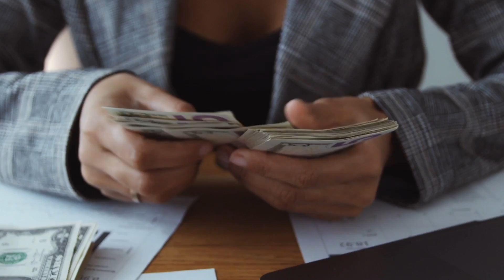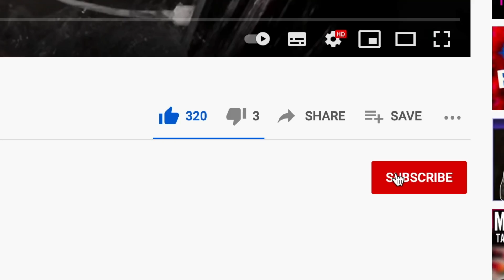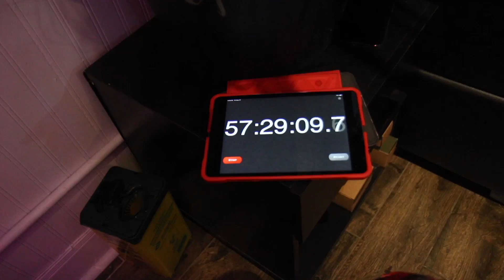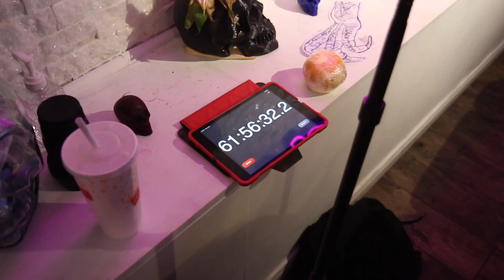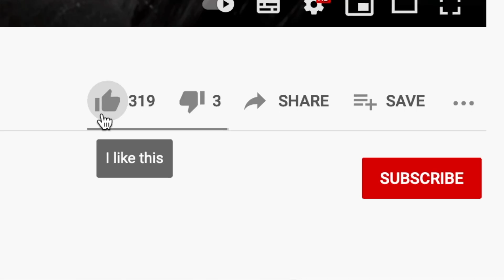FINALLY Completing My 61+ Hour FULL DINO BACK TATTOO! | 3 days of NON-STOP tattooing ☠️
We are FINALLY DONE MY INCREDIBLE & AMAZING FULL BACK PIECE TATTOO!! This took a whopping SEVEN DAYS in total to complete…62+ HOURS of actually being under the needle. All while pushing me & my artist to our limits by doing the last 3 out of the 7 days consecutively, making up more than 30 hours of tattooing in that small amount of time. This was an intense last session to complete the back because we had to add the WHITES.. which is the most painful part usually of a tattoo!! Me & Branden hope you all love the tattoo, although the back is technically complete, there is still much more to do before it’s fully complete.

🔷 GET 20% OFF ALL Saniderm Products Using code "JUSTINKD20” at checkout (This is one of the BEST discount codes available) Saniderm is ONE OF THE BEST BRANDS for the AFTERCARE & HEALING OF A NEW TATTOO and I back them completely as i’ve been using their products for over 4+ years now 🔷

🔎 JustINKD Amazon Store. FIND EVERYTHING YOU NEED FOR TATTOOS & CONTENT CREATION
👕 Like My Graphic T-SHIRT?
✒️ Record your tattoo journey in a special way with “My tattoo Shirt”

3M Tegaderm Second skin (11yd Roll)